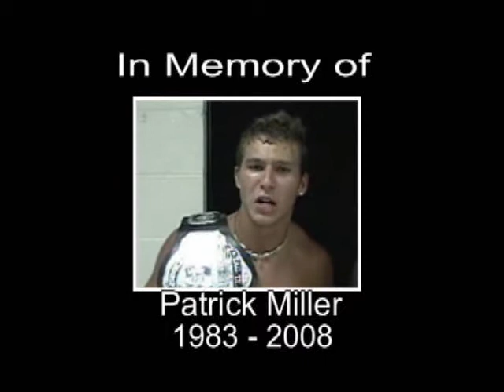Showtime All Star Wrestling Episode 59 part 3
SAW Wrestling show 59 part 3